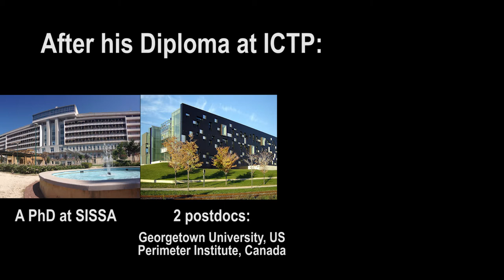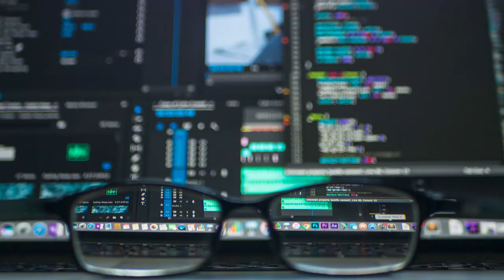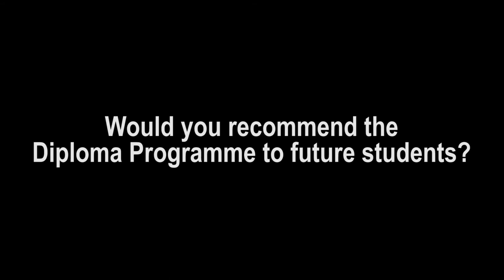Video interview to Juan Carrasquilla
Juan Carrasquilla is a former student of the ICTP Diploma Programme. After he graduated in 2006, he went on for a PhD at SISSA and, since then, he has worked on quantum computing and machine learning between US and Canada. He took part in the MaX Conference in Trieste as an invited speaker at the end of January. On that occasion, we have interviewed him to find out more about his career, expectations for the future and memories of the Diploma Programme.